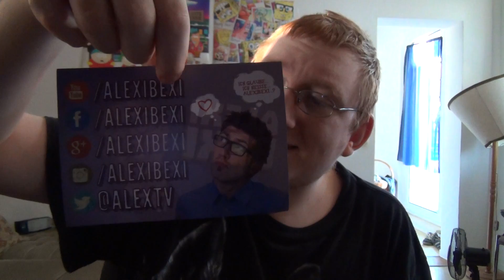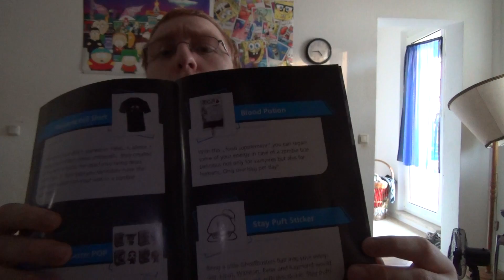LOOTCHEST SEPTEMBER 2014 UNBOXING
Abopreise:
► 1 Monat 24,95€ (einmalig)
► 3 Monate 22,95€ pro Monat (68,85€ Gesamtpreis)
► 6 Monate 19,95 pro Monat (119,70€ Gesamtpreis)

Danke an Lootchest für die Möglichkeit der Boxvorstellung! .